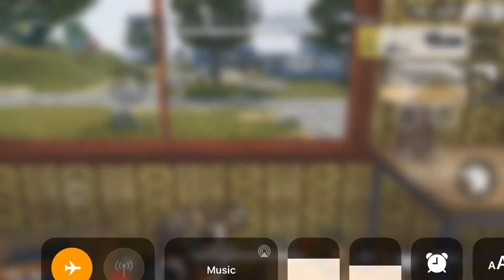++SETTINGS REVEALការកំណត់បង្ហាញ🔥🔥|| SOLO VS SQUAD MONTAGE🔥🔥|| Rules of Survival EP:31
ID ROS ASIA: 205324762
2.Like✅
3.Comment✅
Done! ✅